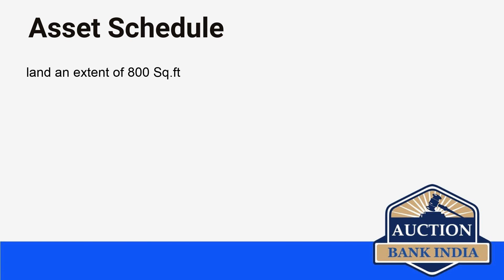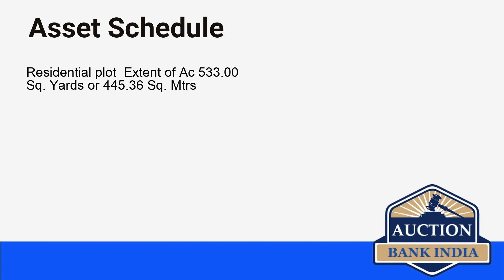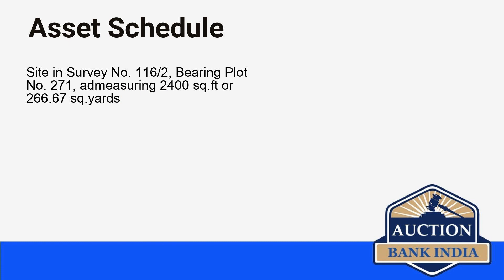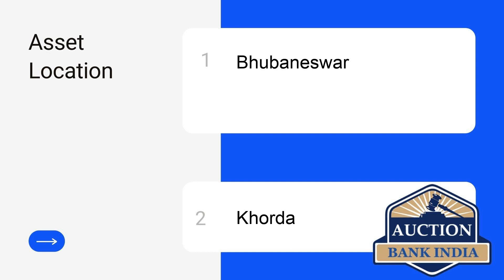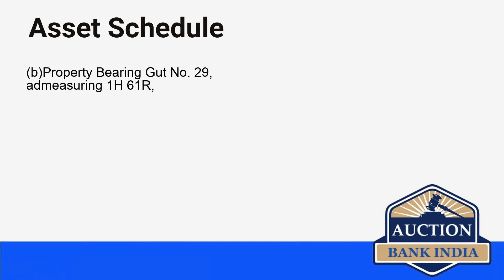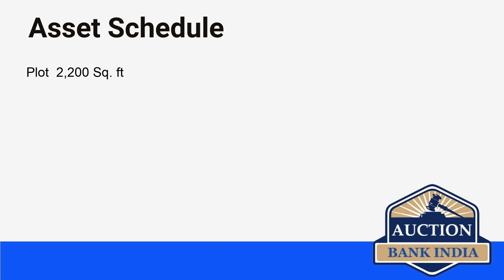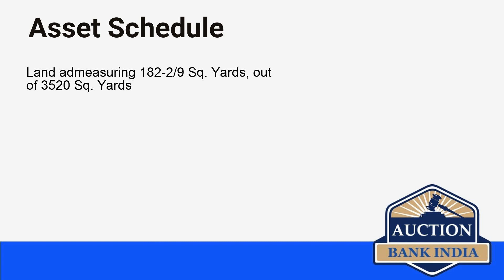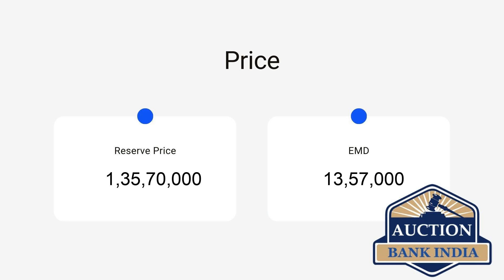List of Bank Auction Properties in Rest of India Part 3 on 16th September 2021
Rest of India area wise bank auction properties details are given below

Bathinda
Jhabua
Hatkanangale
Sriperumbudur
Nuzividu
Nunna
pathapadu
Koritepadu
Narasaraopet Mandal
Tadikonda
Vaviletipadu
Venkatachalam
Prathipadu
Guntur Municipal Corporation
Tenali
Khurda
Godiput
Bhubaneswar
RK Colony
Musafirkhana
Vedal
Kothagudem
Ballabgarh
Bishnupur
Nagalnaickenpatti
Gangapur
Bujjamma
Sevllmedu
Gurugram
Bariatu
Dhansura
Modasa
Nallapadu
Ganeshpura
Pardi
Jagdishpur
Ferozepur Road
vidhyadharapuram